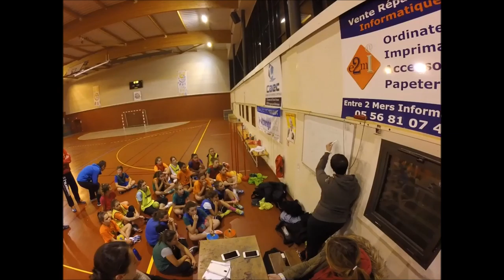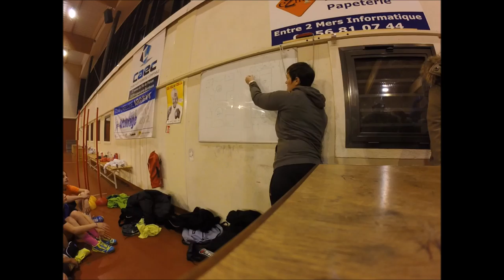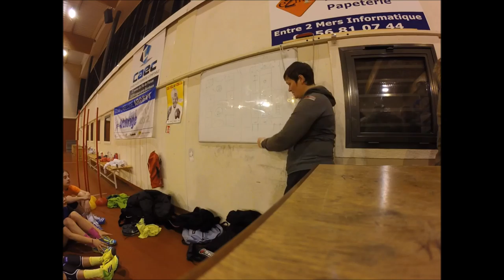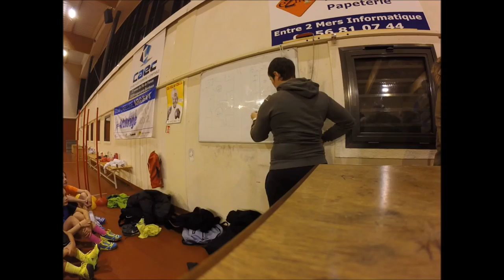HBCC - Soiree Technique 14/11/2016 (2)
Le HBCC a organisé une soirée technique avec la venue de Lucile BRUXELLES du Comité Handball de Gironde qui a proposé une séance d'une heure et demie avec les -13 Filles du club.

Merci à tous les entraîneurs pour leur présence et surtout à Lucile pour ses conseils et son expertise !